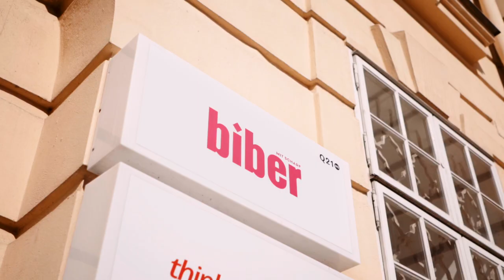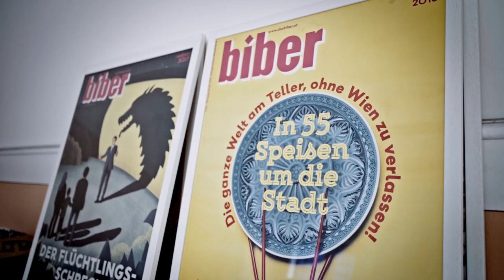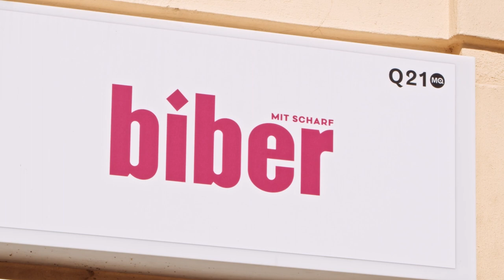Q21 Backstage Tour - biber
Q21 Institution und Stadtmagazin "biber" berichtet direkt aus der multiethnischen Community heraus und zeigt damit jene spannenden und scharfen Facetten Wiens, die bisher in keiner deutschsprachigen Zeitschrift zu sehen waren. Der biber reflektiert das Lebensgefühl einer neuen Generation, schwingt dabei aber nicht die moralische Integrationskeule.

Das Q21 ist der kreative Schaffensraum im MuseumsQuartier Wien. Über 50 Institutionen aus dem Kultur- und Kreativbereich, das internationale Artist-in-Residence Programm und der Ausstellungsraum "frei_raum Q21 exhibition space" bringen den Aspekt des Schaffens in eines der weltgrößten Areale für Kunst und Kultur.
Bei einer Q21 Backstage Tour erhalten BesucherInnen einen einzigartigen Einblick hinter die Kulissen der hiesigen Kulturszene.

Q21 institution "biber" is an Austrian magazine that reports directly from the multi-ethnic community - and in doing so presents exciting and incisive aspects of Vienna never before been seen in a German-language magazine. biber reflects the attitude towards life of a new generation, without wielding the moral cudgel of integration.

Q21 is the creative space at MuseumsQuartier Wien. More than 50 cultural institutions, the international Artist-in-Residence program and the "frei_raum Q21 exhibition space" combine the creative aspect in one of the world's largest complexes for art and culture.
During a Q21 Backstage Tour visitors get a unique glimpse behind the studio doors of the guest artists and the initiatives based at Q21/MQ.

Video by: ghostwood film
©Q21 / MuseumsQuartier Wien